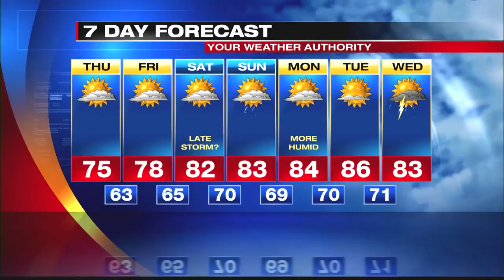Digital Exclusive Inland Forecast